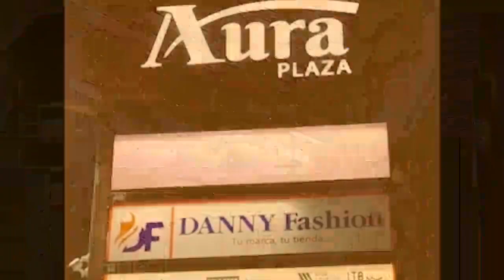BENEFICIARIOS NUEVOS RECIBIRÁN 2 PAGOS DE BONO GAS EN SEPTIEMBRE